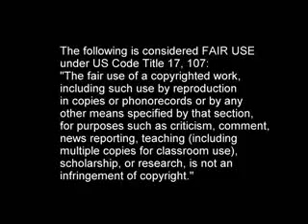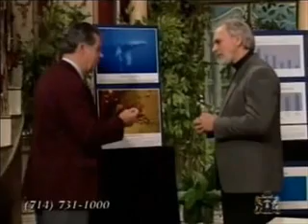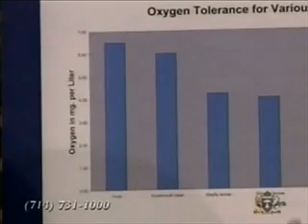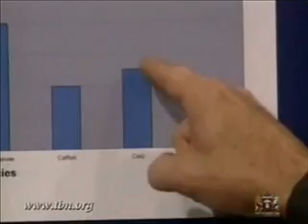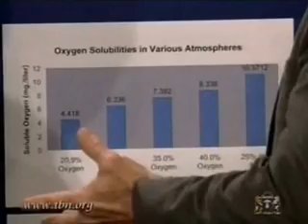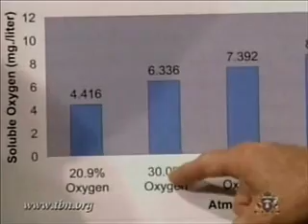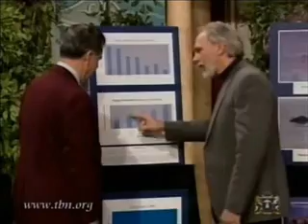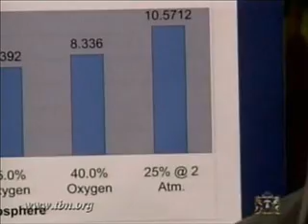Response to Larry Mitcham's "Hugged by a Canopy" Part 3/4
This is a response to an episode of Carl Baugh's Creation in the 21st Century, an episode featuring Dr. Larry Mitcham called "Hugged by a Canopy"

Paladino FV, Spotila JR, and Dodson, P (1997). A Blueprint for Giants: Modeling the Physiology of Large Dinosaurs. In Farlow, J.O. and Brett-Surman, M.K. (eds.), The Complete Dinosaur, Indiana University Press, 491--504.